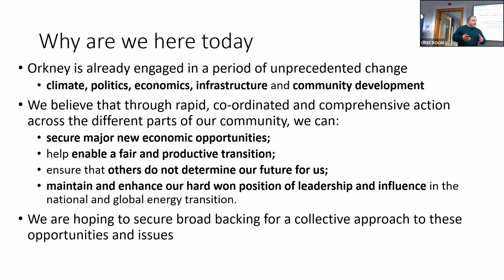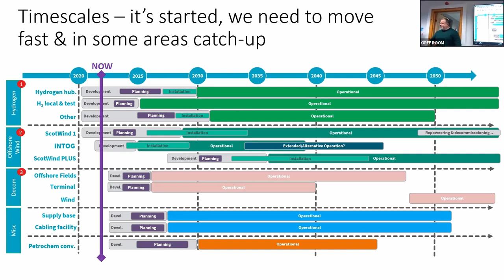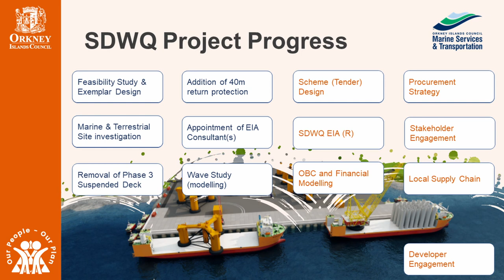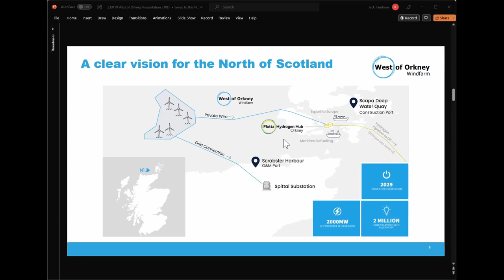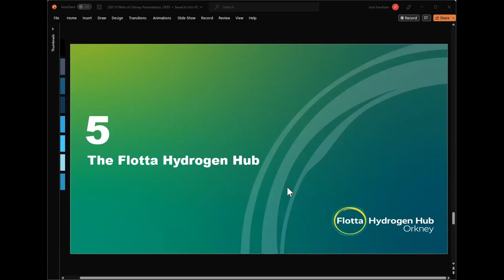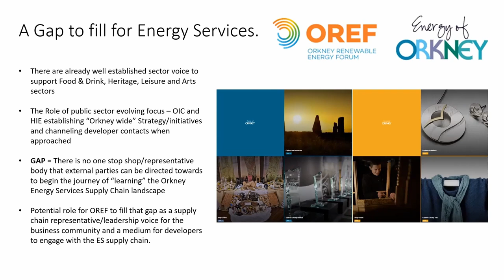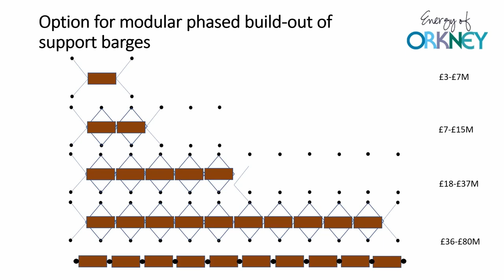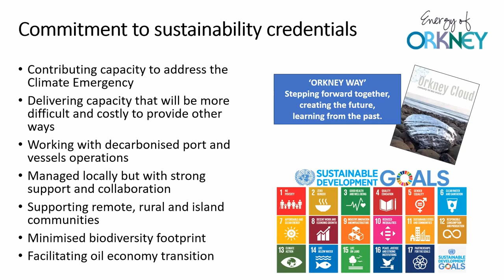Opportunities for Scapa Flow in a Renewable World - OREF Open Meeting 10th January 2023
Orkney is on the brink of seismic changes as a result of the ScotWind offshore renewables project. Four presenters give their perspective on the developments.
Gareth Davies looks at the opportunities and challenges we have to face if Orkney is to make the most of these developments.
Paul Olvhoj looks at the developments in Scapa Flow and how they relate to the Scotwind project.
Jack Farnham from West of Orkney Windfarm gives details of the project and how this will affect the supply chain.
Gavin Barr talks about the supply chain opportunities and how these can be developed to best advantage.
Gareth Davies returns to look further ahead at the future of Scapa Flow as a mega hub servicing the offshore wind industry.
The meeting rounds up with a Q&A session with question from the audience, both online and in the room.

00:00:00 - Introduction
00:00:32 - Gareth Davies
00:17:42 - Paul Olvhoj
00:36:14 - Jack Farnham
00:55:14 - Gavin Barr
01:07:11 - Gareth Davies (part 2)
01:30:39 - Q & A
01:56:11 - Conclusion